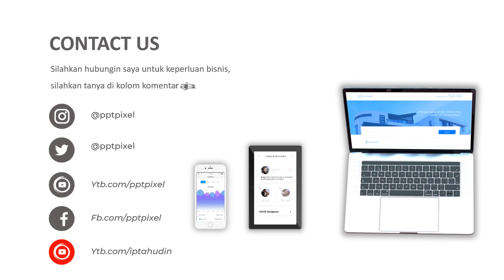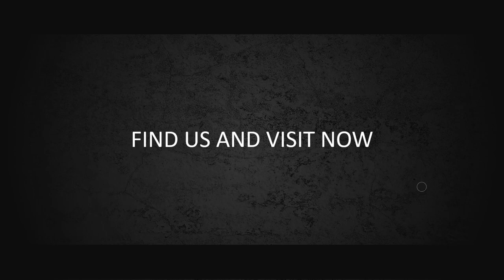Contoh Video Iklan Hijab Collection, Baju Muslim, Jilbab, Baju Syar'i, Toko Jilbab, Haul Jilbab Syar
Jasa Video Iklan IG Hijab Collection, Baju Muslim, Jilbab, Baju Syar'i, Toko Jilbab, Haul Jilbab Syar'i, Pashmina, Toko Online Muslimah, Iklan Instagram atau

Daftar Isi
00:00 - Jasa edit Video
00:10 - Contoh Iklan Produk
00:18 - Contoh Video Promosi
00:25 - Contoh Konten Pemasaran

By : Iptahudin
m.me/iptah